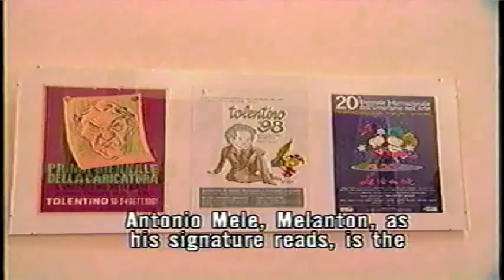Zoom126: SMILE! Caricatures at NYU Casa Italiana Zerilli-Marimò